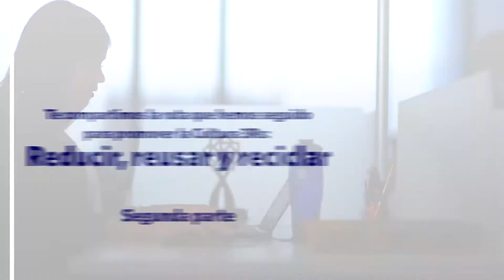¿Qué podemos hacer para reducir nuestra generación de desechos? Parte 2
Con solo adoptar las 3Rs (Reduce, Reusa y Recicla) como filosofía de vida, estaremos haciendo la diferencia.

Día a día consumimos productos que provocan la generación de más basura y cada vez existen menos lugares en donde ponerla, lo cual pone en riesgo nuestro medio ambiente.

Nuestra empresa, consciente del impacto que genera en sus operaciones, desde el año 2010 ha adoptado la Cultura 3Rs, por lo que está en nuestras manos ser partícipes de ello.